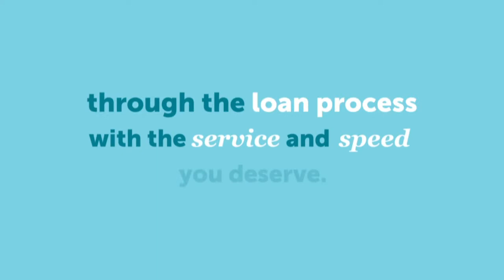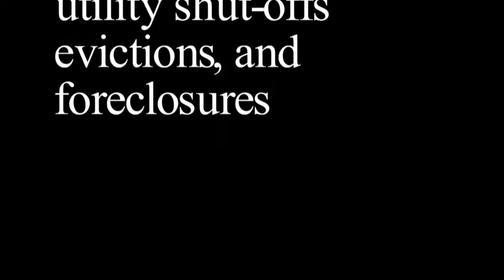FOSTORIA VS ROSSFORD Boys 013120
Special thanks to  Fairway in the 419 Branch NMLS 1766060 Fastrak Performance Heban, Murphree & Lewandowski, LLC maumee bay turf center Rex H Huffman A+ Building Maintenance Carpenter Country Quality Goods Walt Churchill's Market